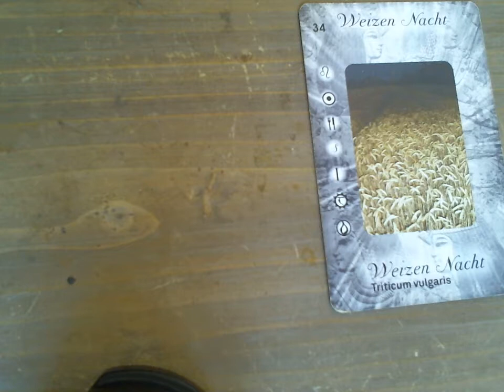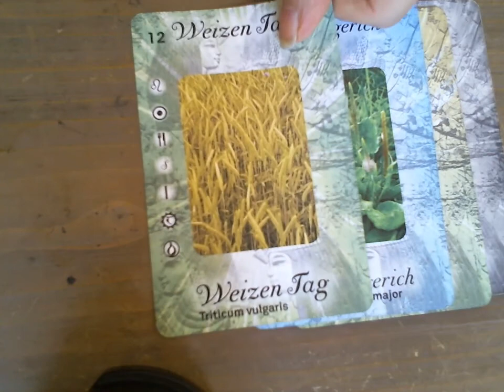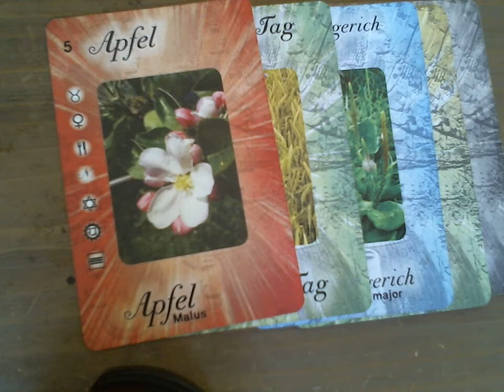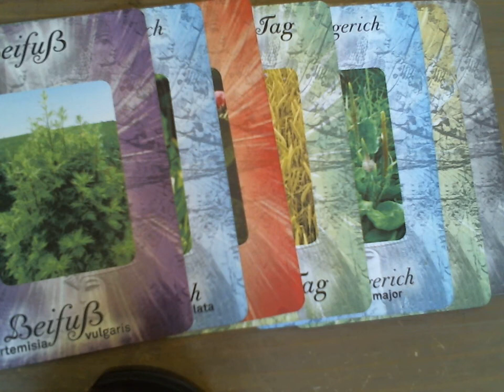WIN 20150823 153321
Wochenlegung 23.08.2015